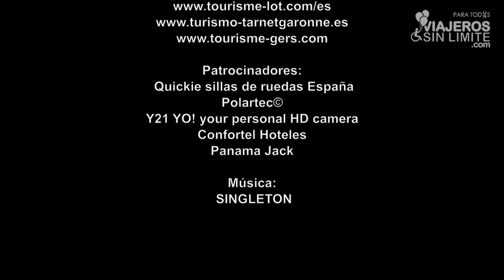Maison Ardure - una casa de huéspedes muy especial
Un interesante concepto de hotel, la casa de huéspedes, donde los anfitriones reciben a sus huéspedes y los sientan a su mesa para cenar.
4 habitaciones, una de ellas adaptada a personas con movilidad reducida. Un lugar con un entorno donde vivir una experiencia viajera